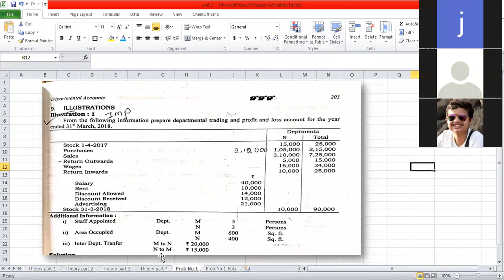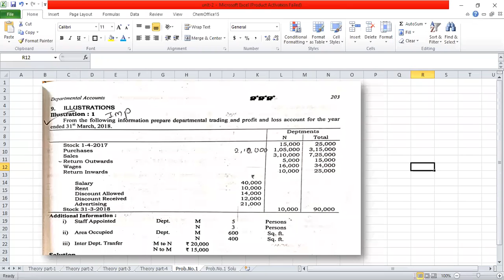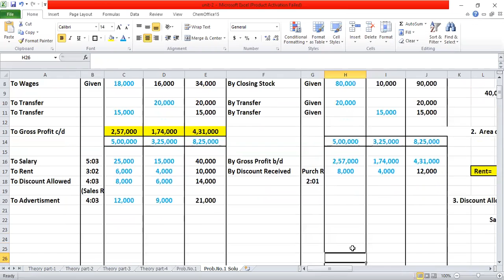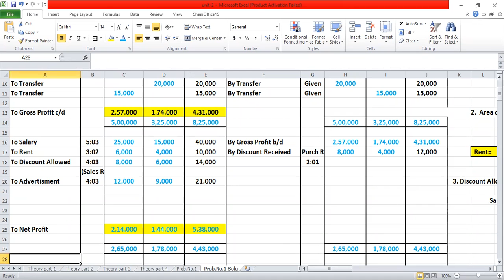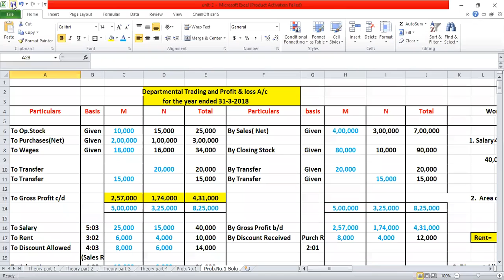F. Y. B. Com, Accountancy, Unit -2, Part -2, 7th Oct 2020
Practical Problem no.1- part-2, Departmental Accounting